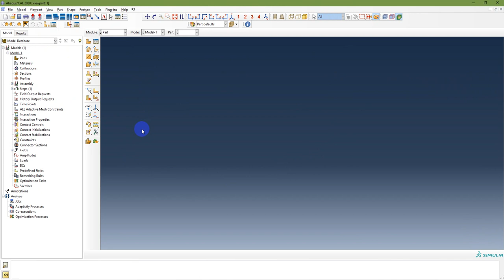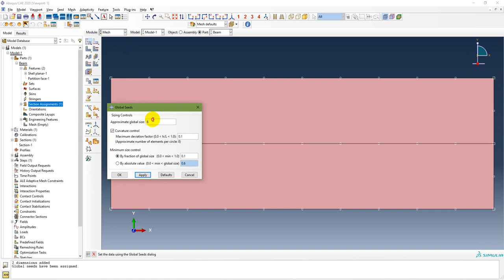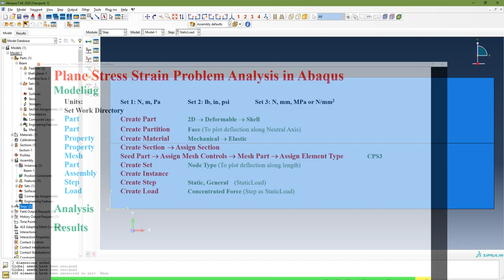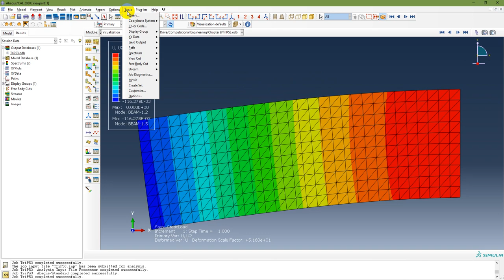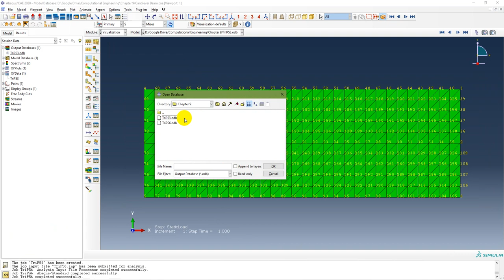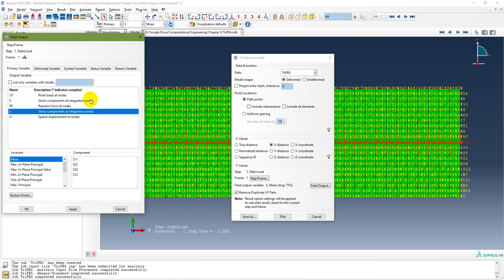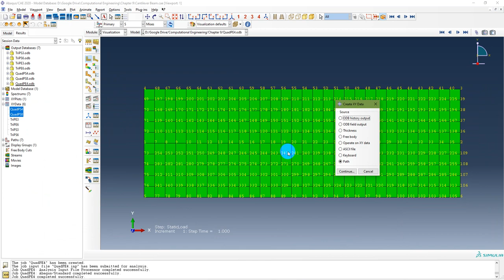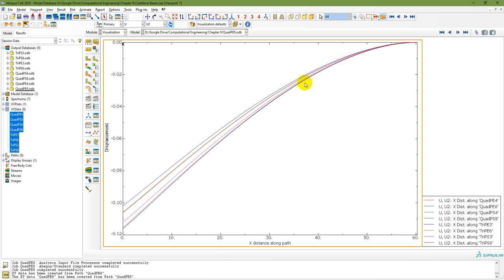Deflection of a 2-D Cantilever Beam for Different Element Shapes and Types using Abaqus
This Cantilever Beam is a Problem from Chapter 9 (Plane Problems) of Book "Introduction to Finite Element Analysis using MATLAB and Abaqus".

00:00 Problem Description
01:30 Steps for Modelling
02:54 Create Part
04:17 Create Partition
05:12 Create Material
05:52 Create Section and Assign Section
06:34 Seed Part, Assign Mesh Controls, Mesh Part, Assign Element Type
08:13 Create Set of Nodes
09:40 Create Assembly
10:14 Create Step
10:44 Apply Loads
11:28 Apply Boundary Conditions
12:24 Create Job, Data Check and Submit
13:56 Results Visualization
15:55 Plot Deflection

Deflection for Different Element Shapes and Types
19:40 Triangular Shape Elements
27:23 Quadrilateral Shape Elements
34:11 Summary